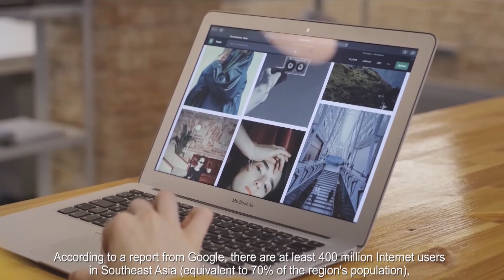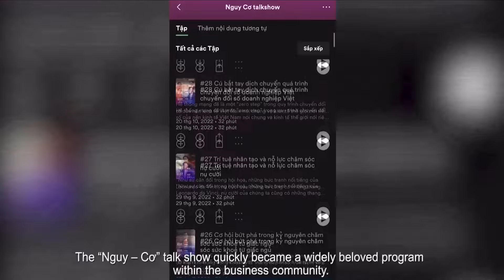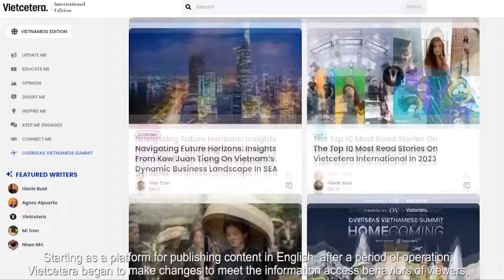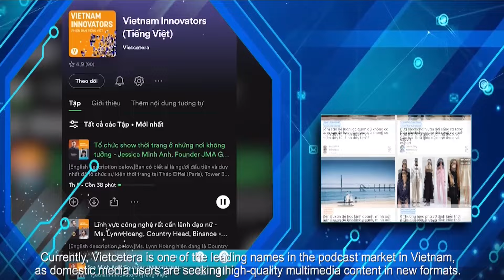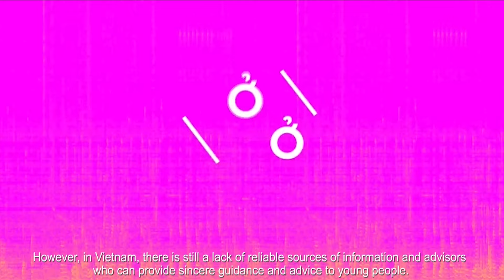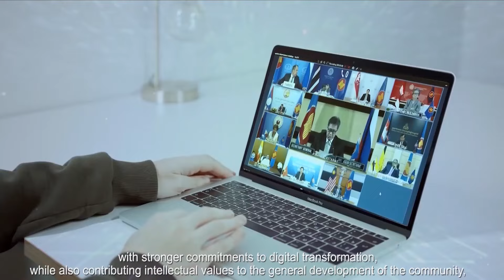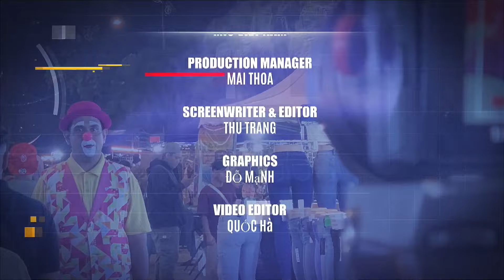VIETNAM | The Development Trend of MSMES in ASEAN Media and Entertainment Industry